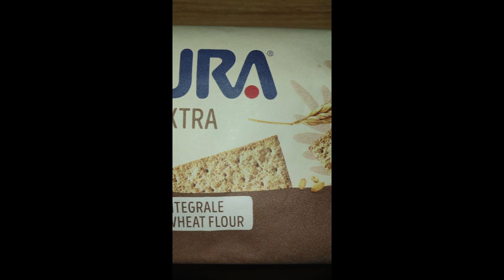[_tyzvidz_] 미수라 / Misura